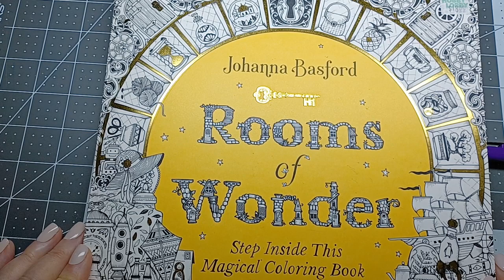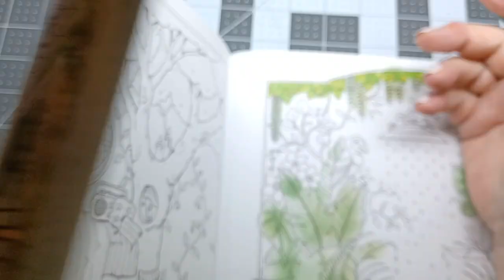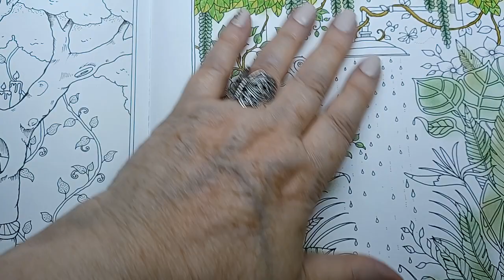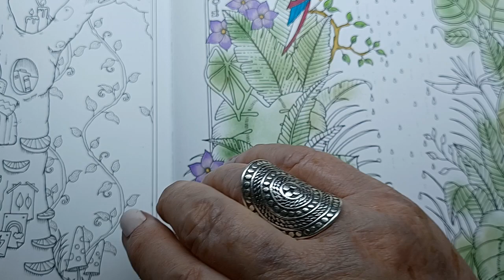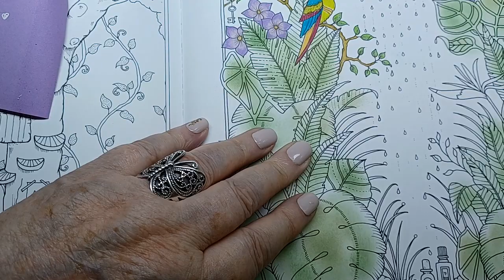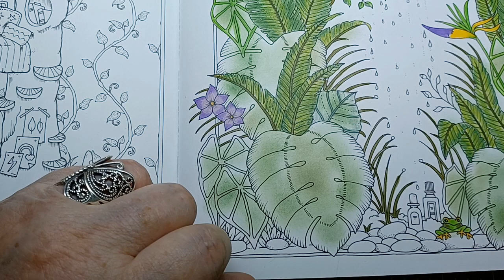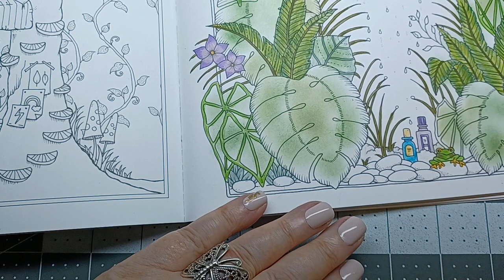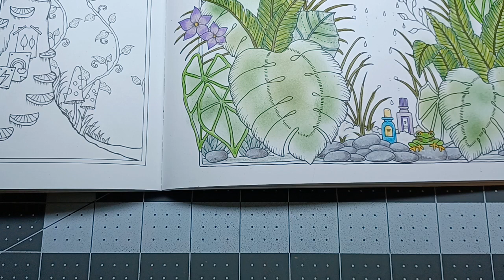Shower Room in the Jungle Rooms of Wonder Adult Coloring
Done in Prisma color pencils and distress ink. I colored the green leaves with distress and then colored them with pencils. Nice place to take a refreshing shower don't you think?